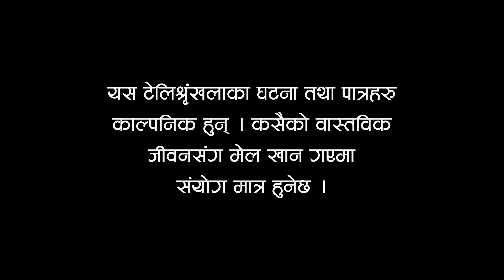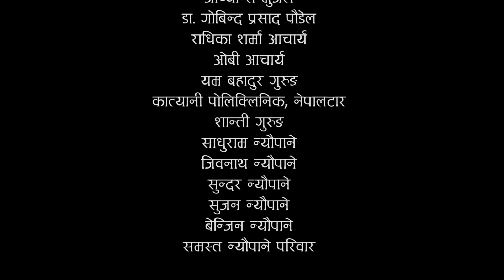Nagari Hunna || Comedy Serial || Episode-25 || Roshni, Bipana , Suman, Shiva Hari